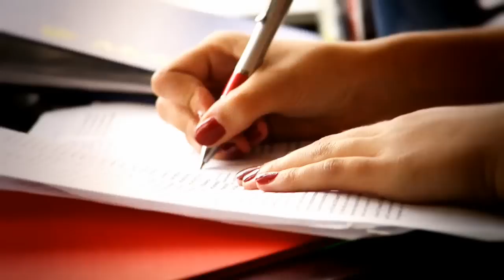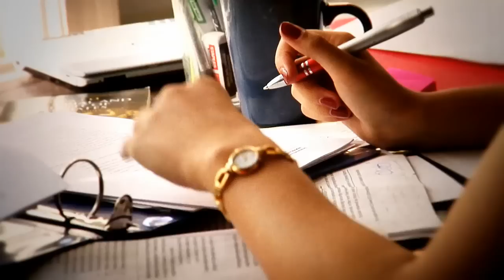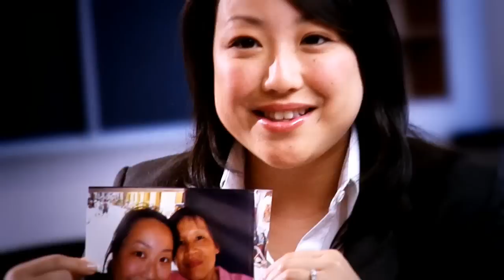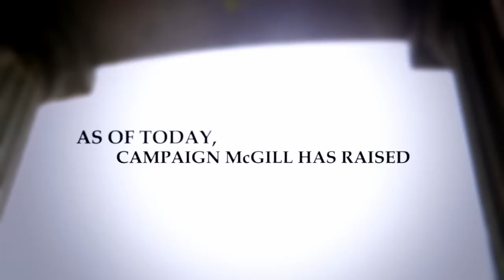Campaign McGill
This video shows the McGill financial Campaign impacts on three students, helping them to improve their academic achievment and supporting them in their project.
Réalisateur/Director : Jean-Pierre Serra